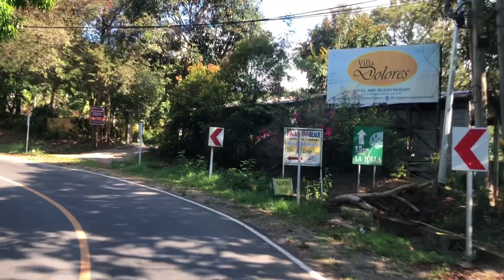PAPUNTANG BAGAC Ang Ganda Ng Scenery NAKAKARELAX